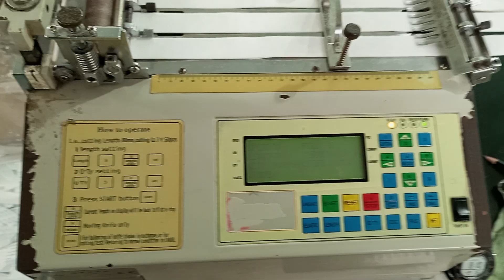autocratic tep cutting machine